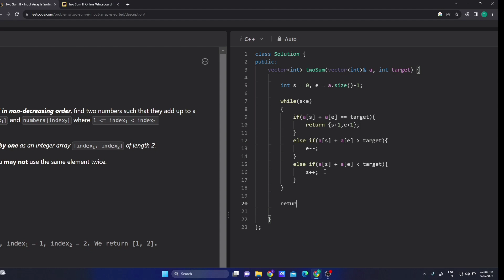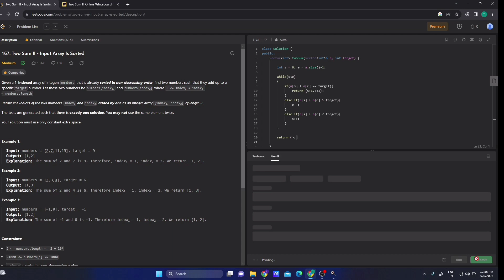Two Sum II | Two Sum 2 || Leetcode Problem 167 | C++ Solution | Optimal Solution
Problem Statement: Given a 1-indexed array of integers numbers that is already sorted in non-decreasing order, find two numbers such that they add up to a specific target number. Let these two numbers be numbers[index1] and numbers[index2].

We have solved this problem in C++ and discussed the most optimal solution i.e. two pointer approach. I have also shared Two Sum solution link for the other two approaches.

00:00 : Introduction
01:03: Solution
06:22 : Coding